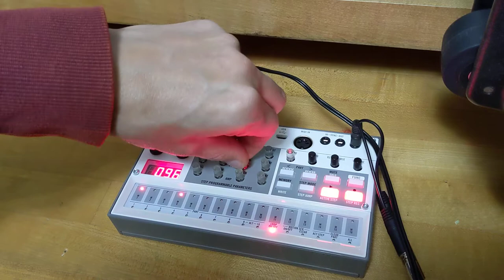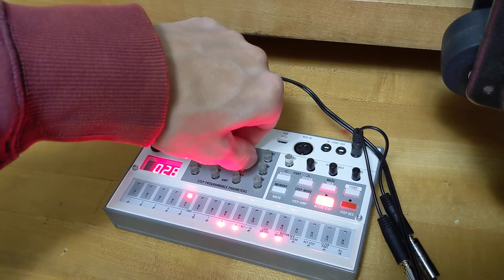Sample 2 Messin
Korg Sample 2